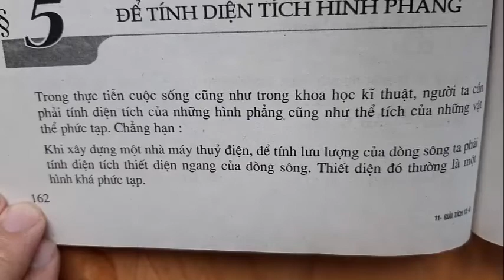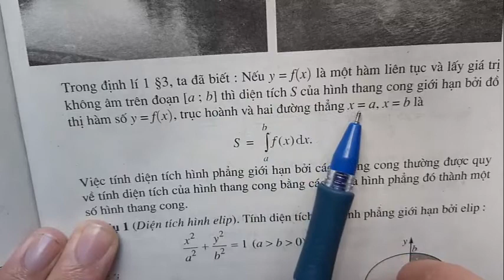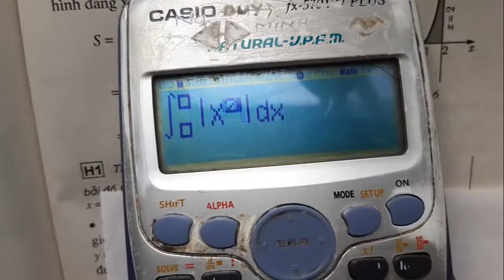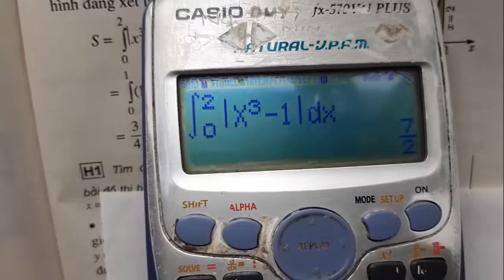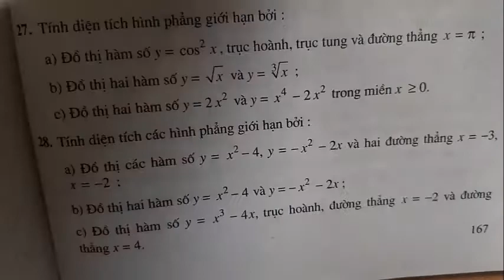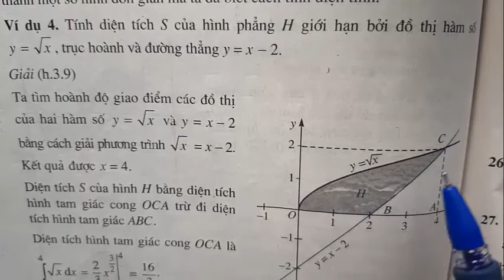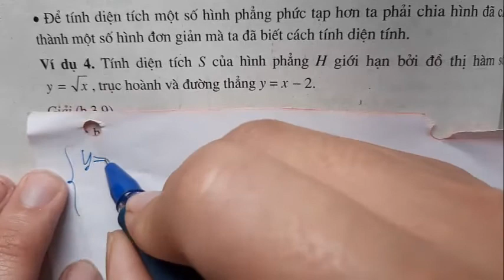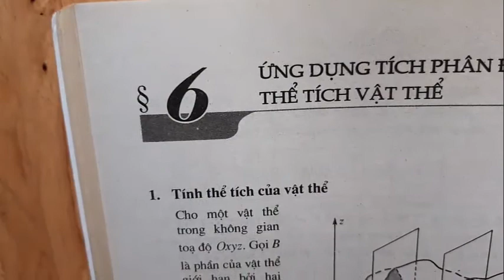GIẢI TÍCH 12 NC - NGUYÊN HÀM, TÍCH PHÂN VÀ ỨNG DỤNG - B5: DIỆN TÍCH HÌNH PHẲNG (P1 - THẦY LONG)